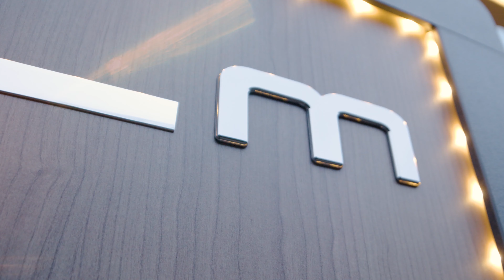Malibu Van Charming coupé modeljaar 2021 bij Duijndam Delft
Exclusieve modellen als coupé of GT skyview. Vergrote stahoogte in de bestuurderscabine, woongedeelte met extravagante uitrusting.